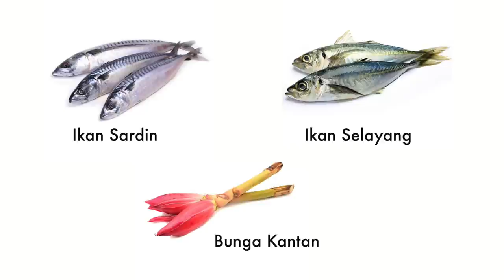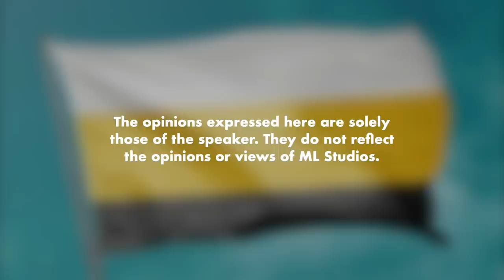Lakse Saghang Semut Kuale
Kene sepinggan behinguih yop.